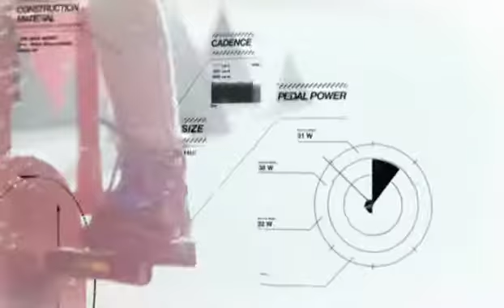The Sustainable Playground - 15 second spot